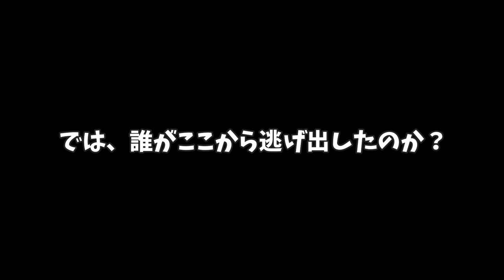ザ・グラトウ復活!? 最新アプデv14.20マップ変化10ヵ所【フォートナイト考察】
スカイの部屋を発見!!ゴーストのマーベルvsシャドーのDCコミックの戦いが始まる!?

新ランドマーク「コレクション」に隠された秘密とは!? コレクターの正体に迫る!!

トニー・スタークとビジターによってゼロポイントが召喚される可能性について。

シーズン4のバトルパススキンはアベンジャーズのメンバー!? コミック解説＆考察（７ページ目＆８ページ目）

また世界はループしていた!?謎のハンマーの正体について、コミック解説＆考察（５ページ目、６ページ目）

上空に現れた裂け目の正体判明!! コミック解説＆考察（３ページ目、４ページ目）

やはりチャプター１の世界と繋がっていた!?昔のマップと次元の裂け目で繋がる可能性について考察

■クリエイタータグ↓
【Takuman_pro】